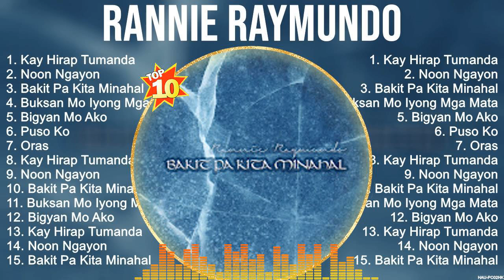Rannie Raymundo Greatest Hits ~ OPM Music ~ Top 10 Hits of All Time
[00:00:00] - 01. K̲a̲̲y H̲i̲̲ra̲̲p T̲u̲̲ma̲̲nda̲̲
[00:03:33] - 02. N̲o̲̲o̲̲n N̲ga̲̲yo̲̲n
[00:08:04] - 03. B̲a̲̲ki̲̲t P̲a̲̲ K̲i̲̲ta̲̲ M̲i̲̲na̲̲ha̲̲l
[00:13:22] - 04. B̲u̲̲ksa̲̲n M̲o̲̲ I̲̲̲yo̲̲ng M̲ga̲̲ M̲a̲̲ta̲̲
[00:17:31] - 05. B̲i̲̲gya̲̲n M̲o̲̲ A̲̲̲ko̲̲
[00:22:04] - 06. P̲u̲̲so̲̲ K̲o̲̲
[00:26:05] - 07. O̲̲̲ra̲̲s
[00:29:11] - 08. K̲a̲̲y H̲i̲̲ra̲̲p T̲u̲̲ma̲̲nda̲̲
[00:32:44] - 09. N̲o̲̲o̲̲n N̲ga̲̲yo̲̲n